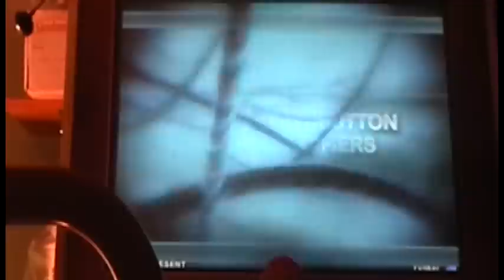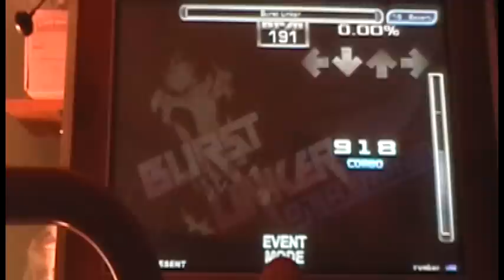Rynker - Burst Linker 99.48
Damn 24ths were wrecking me. I wasn't feeling too bad after this so looks like it is a 16.